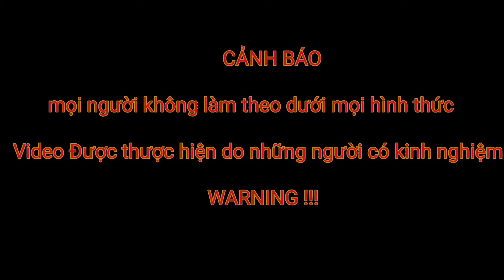Khán Giả Từ Nước Ngoài Về Mua Cao Chứng Kiến Thanh Niên Đến Nhận Bố...